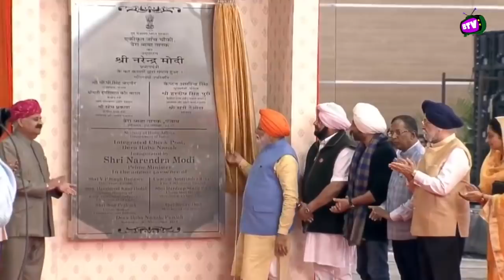Sunny Deol Talks About PM Narendra Modi Attends Kartarpur Corridor Inauguration At Dera Baba Nanak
Sunny Deol First Speech After Joining BJP,  Inagurates Kartarpur Corridor With PM Narendra Modi